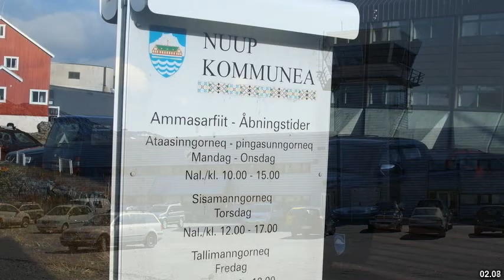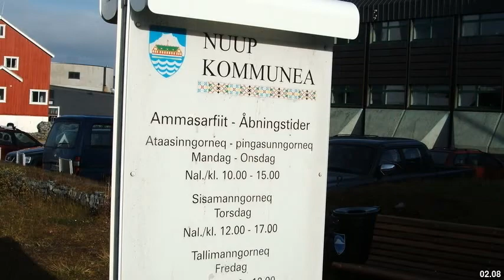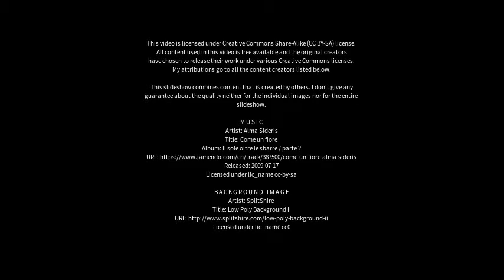Best places to visit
Best places to visit - Nuuk (Greenland) Best places to visit - Slideshows from all over the world - City trips, nature pictures, etc.